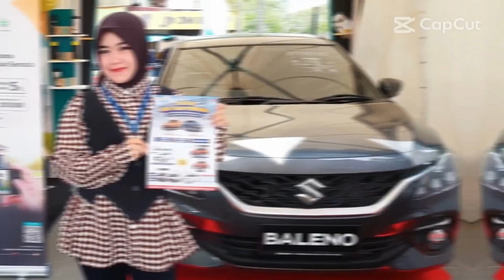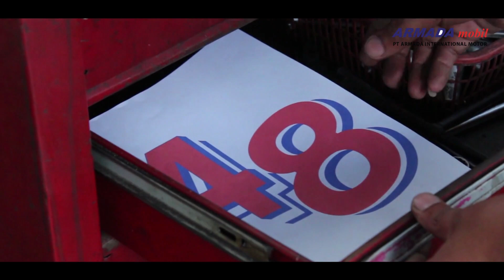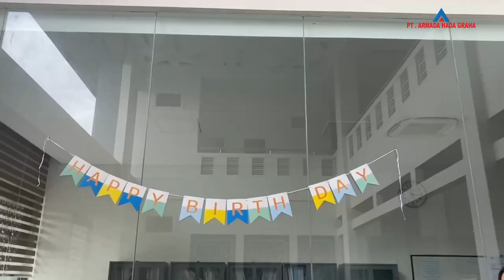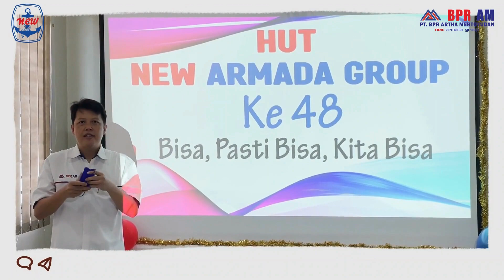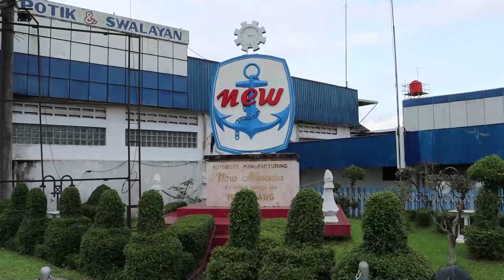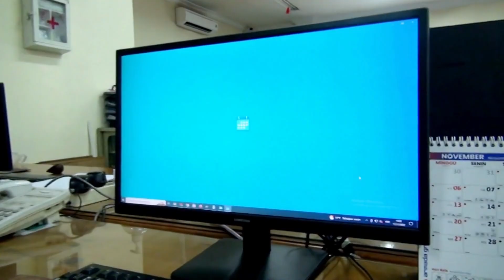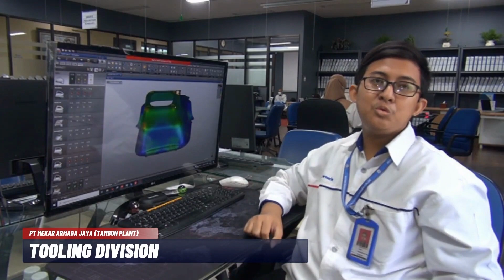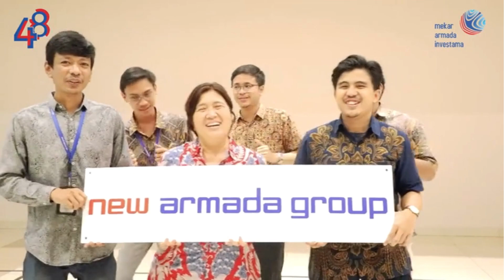Hari Ulang Tahun New Armada Group ke 48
Dalam rangka perayaan hari ulang tahun New Armada Group yang ke 48 semua jajaran bisnis New Armada Group memberikan ucapan selamat dan doa yang sudah kami kumpulkan dalam bentuk video
Terus Berinovasi Kembangkan Produk Kompetitif